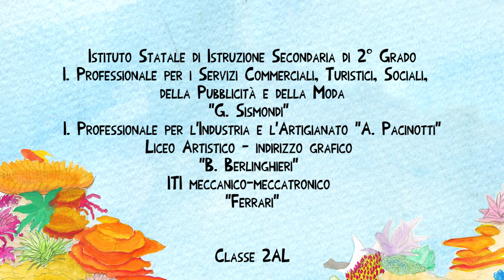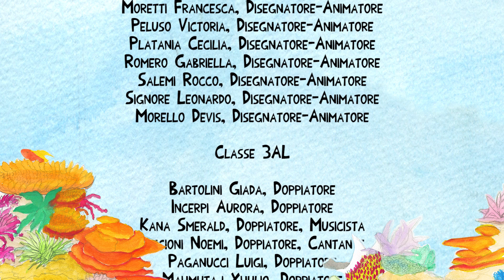CUORI ALL'UNISONO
Realizzato dai ragazzi della 4ACP (indirizzo grafico), 3AL, 3BL e 2AL (liceo artistico) dell’ISIS Sismondi-Pacinotti di Pescia, che hanno partecipato a Cartoon School, il percorso didattico realizzato da Avis Regionale Toscana, in collaborazione con l’Associazione Culturale Koete, Avis Pistoia, Avis Pescia, Avis Altopascio e la Città di Pescia e con il contributo della Regione Toscana e del Ministero del Lavoro e delle Politiche sociali.

“Cuori all’unisono” racconta la storia di Irene una sirena che, dopo aver fatto arrestare due malviventi di una grande industria transoceanica che lavora senza i necessari dispositivi di tutela ambientale, decide per difendersi da eventuali ritorsioni, di lasciare il mare e coronare il suo sogno: vivere sulla Terra e frequentare la scuola.
Una volta trasformata in donna raggiunge la terraferma, recupera alcuni abiti e nasconde le cicatrici delle branchie sotto una sciarpa a fiori. Da oggi il suo nome sarà Irene Smeraldo,  come il colore dei suoi capelli. A scuola incontra Michele, un ragazzo carino con i capelli rossi come la barriera corallina, e subito diventano amici. Sfortunatamente il cuore di Michele non funziona come dovrebbe.